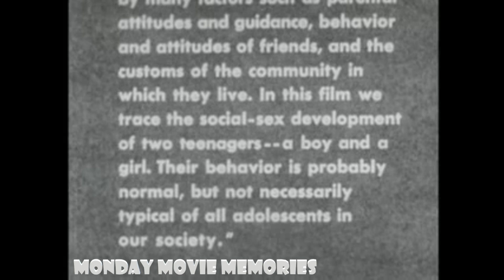Social Sex: Attitudes in Adolescence - Educational Film 1953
Educational Films that I saw in School during the 70's and 80's made up the bulk of my education away from the television. I remember many of these, and others I know I would have liked back then. I hope you enjoy this trip down memory lane.
For discussion on the Monday Movie Memories Edition of Mornings with CrazyOldWeirdBeardedGuy

*NOTICE: ALL BORROWED CONTENT IS UPLOADED FOR EDUCATIONAL AND HISTORICAL PURPOSES, AS WELL AS THEIR ENTERTAINMENT VALUE. *

“Mornings with CrazyOldWeirdBeardedGuy” LIVE @ 5:am PST Mon-Fri
Nighttime Nonsense & Nostalgia @ 5:pm PST Monday - Friday
“Sundays” – Coming soon!